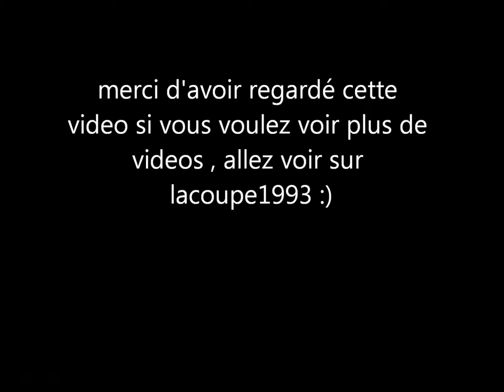les plus belles voitures de 1970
les plus belles voitures que vous avez désirés